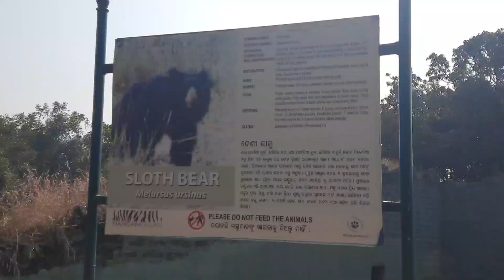Nandankanan Bear I 🐻 Part 1 I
Bear 🐻 Music: As Leaves Fall
Musician: @iksonmusic